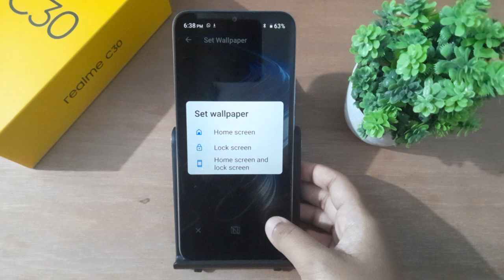change homescreen wallpaper realme c30, realme homescreen wallpaper setting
home screen
Q wallpaper automatic R
change realme
how to change home
screen wallpaper in
realme
home screen
Q wallpaper automatic K
change realme c11
home screen
wallpaper automatic
change realme
narzo 20
home screen
wallpaper automatic K
change realme 7i
home screen
change realme 8
realme 8i home
Screen wallnaner
realme c30 set homescreen wallpaper